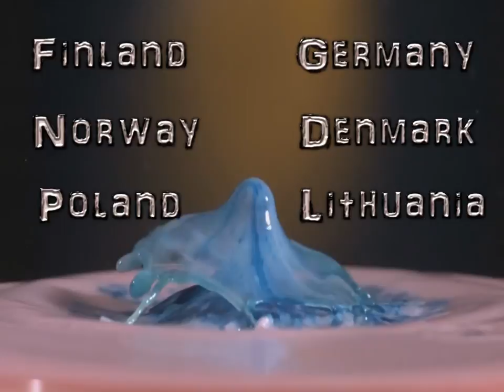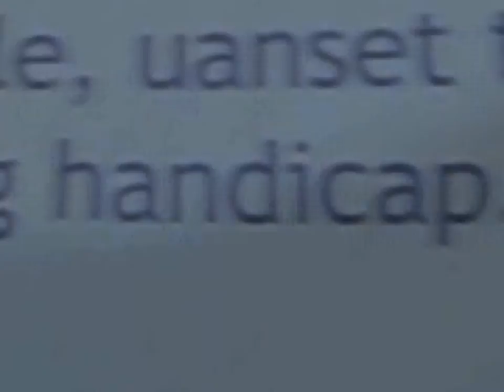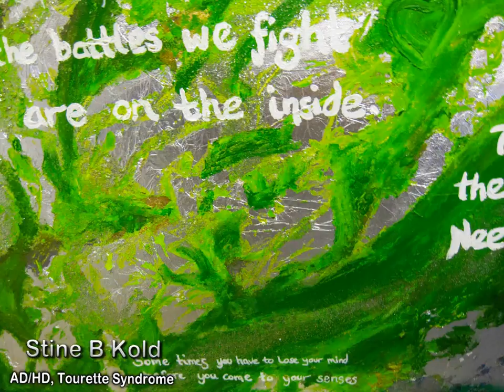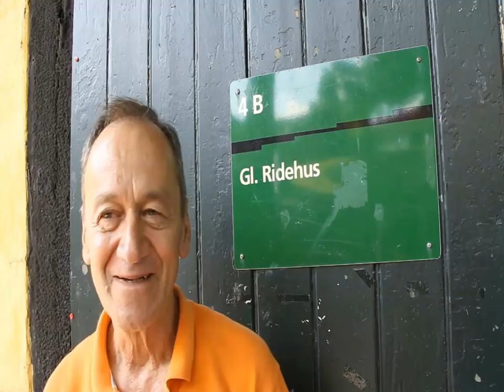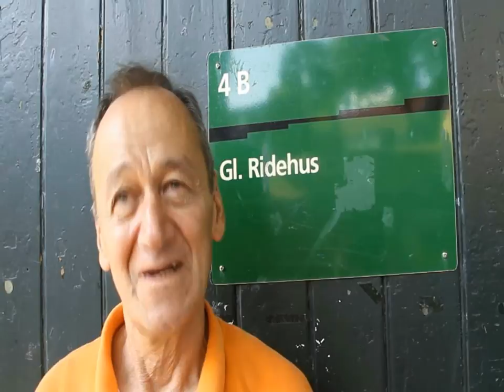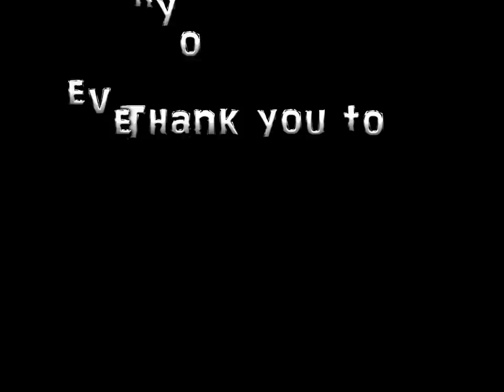HandiArt 2013 Nordic exhibit - A Documentary!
HandiArt is an annual, cultural art exhibit which features artists with various handicaps, physical as well as psychological.
I was part of this exhibit again this year and chose to film it to spread awareness, both regarding art which is much overlooked in Denmark - but also regarding people with invisible OR visible handicaps.
Thank you to everyone for making HandiArt 2013 Nordic - and this film - possible.
And thank you for everyone who participated in this film.

Sincerely,
Ditte Klitmøller aka Masteroth1